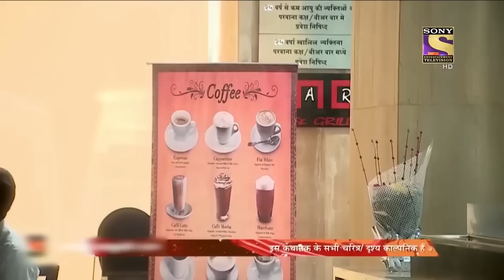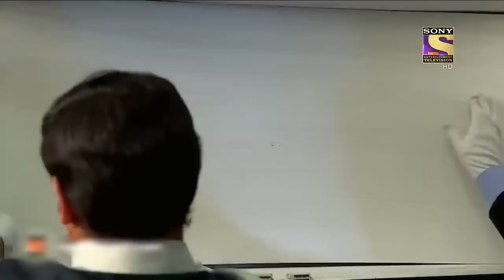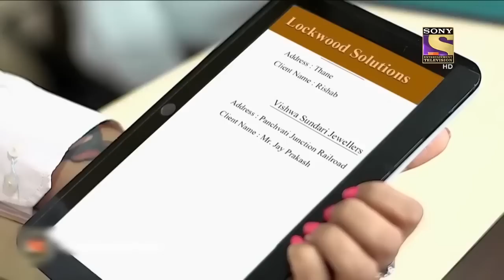Viral Videos | सीआईडी | Ajay Mehra Ne Dikhaayi Dileri Aur Ki Team CID Ki Help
This time while solving a thrilling case Team CID is helped by a dynamic personality named Ajay Mehra. And he is seen following the culprits since the beginning. But the question is who he and why is he helping them! Let's see how Team CID will handle this case. Watch now!